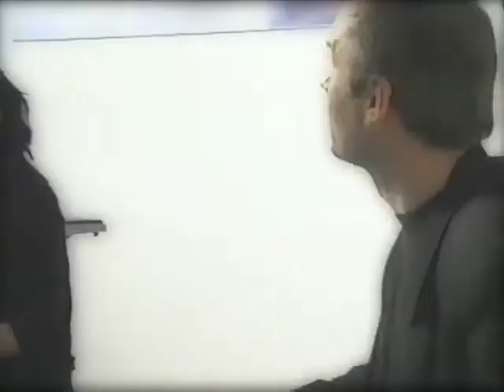fIELDS aMAZE (excerpt)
Patrick Grant Group @ Annina Nosei Gallery -
March 17, 2000 - NYC -
Patrick Grant, Marija Ilic, John Ferrari, Rumiko Takahashi, Paul DeSilva -
Cameras: Darko Lungulov, Marie Maciak -